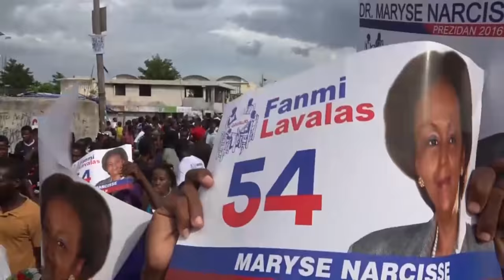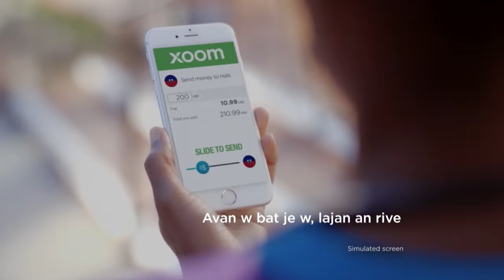Dr. Maryse Narcisse parle de sa campagne électorale avec l’ancien président Aristide.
Télé Image - Haiti Elections 2016 - Dr. Maryse Narcisse parle de sa campagne électorale avec l’ancien président Aristide. Dr. Narcisse redéfinie le Parti Fanmi Lavalas